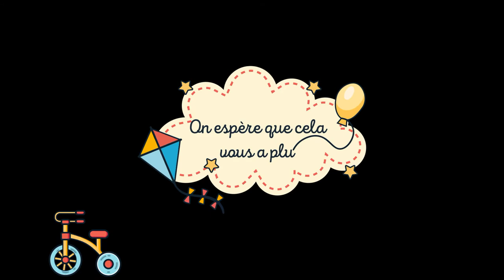ROULE GALETTE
Film retraçant l'histoire de Roule Galette, réalisé par la classe des MS / GS